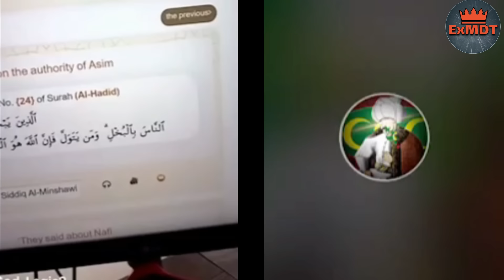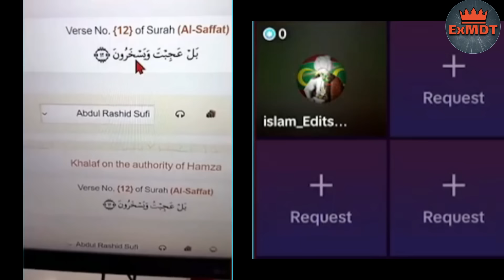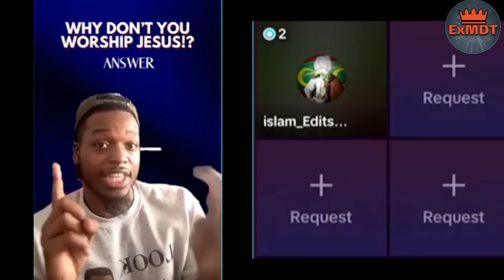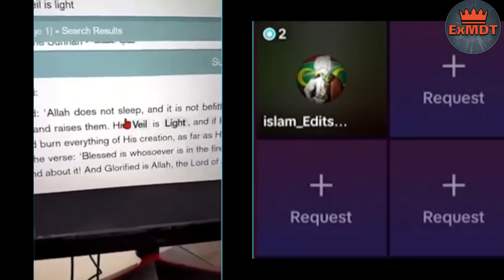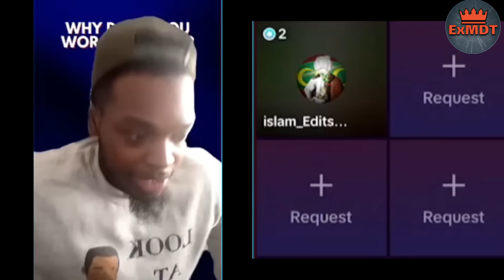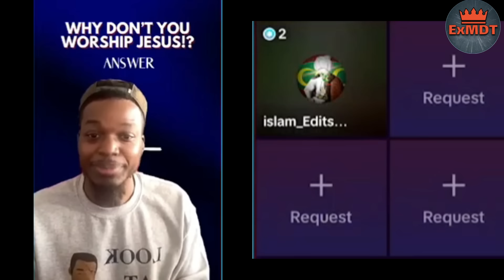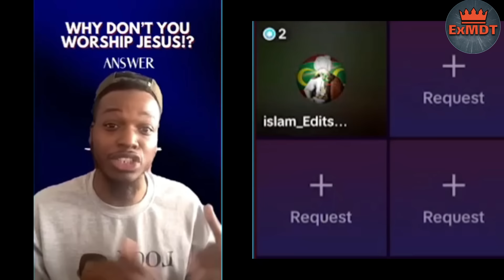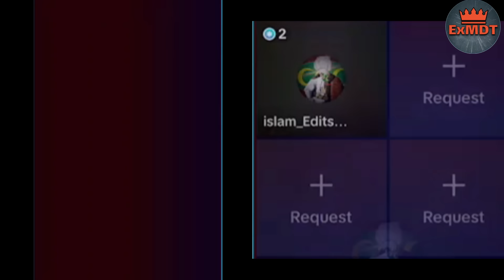We muslims dont worship jesus As God, he is just a prophet - godlogic and abdools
Thanks to Godlogic for bring human from dark towards the light , If any muslims scholars,Imams mullas have knowledge and courage to defend their religion come and debate with Godlogic .